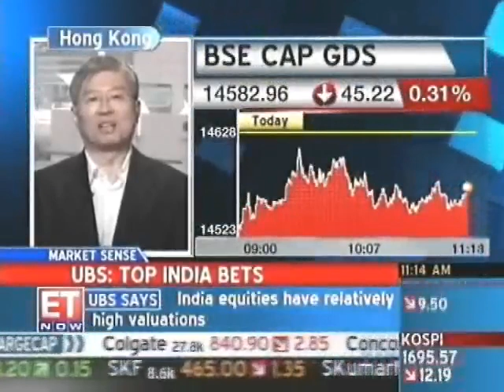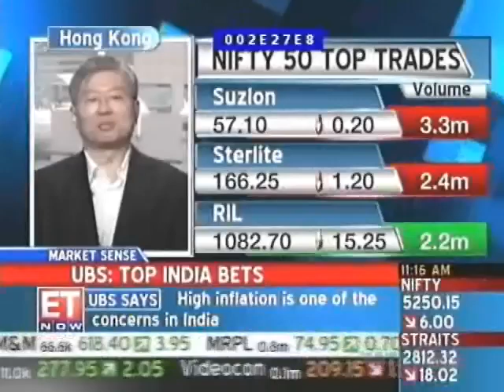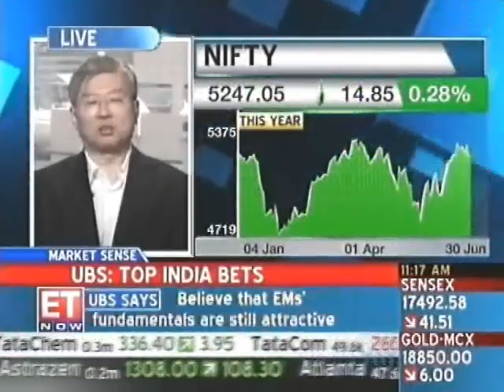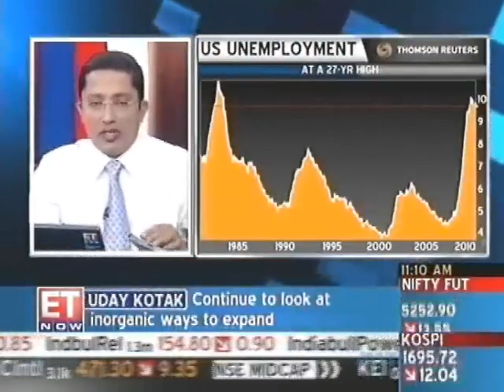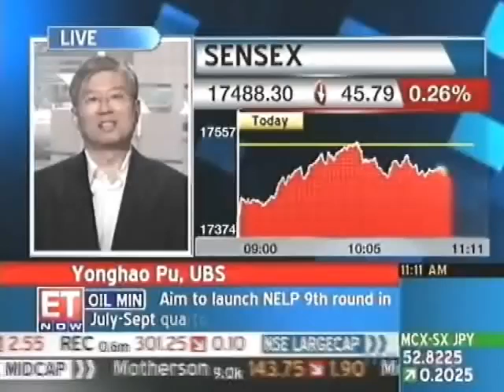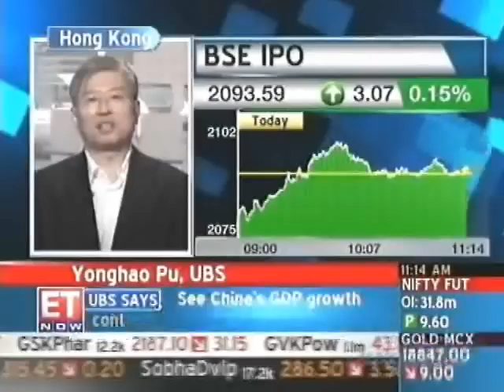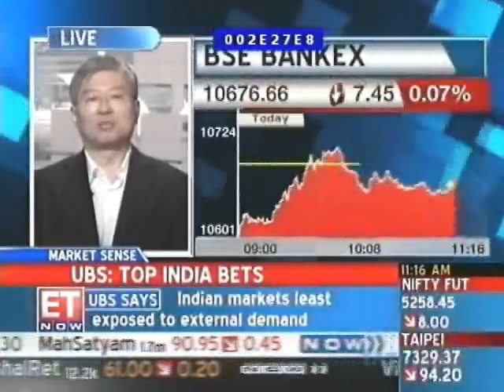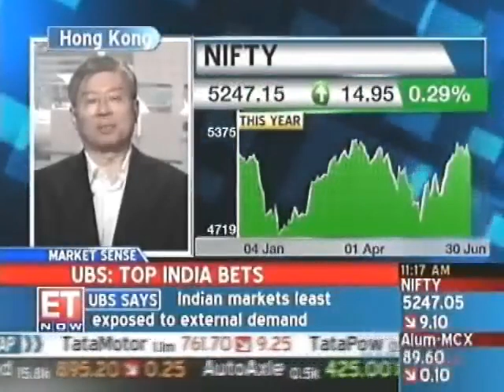High inflation a concern in India: Yonghao Pu, UBS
Yonghao Pu, Head of Asia Regional Research, UBS Wealth Management, in an exclusive interview to ET Now, said that high inflation is one of the concerns in India.